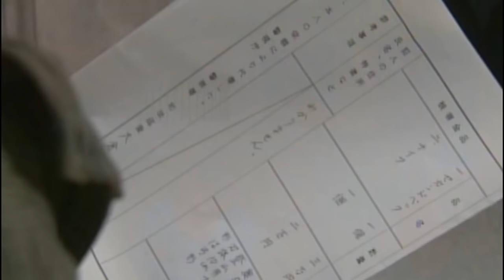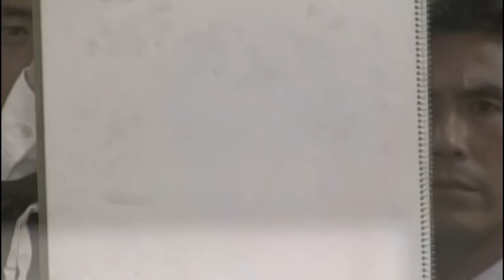動くな！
踊る大捜査線SP1歳末特別警戒スペシャルからのクリップ
稲垣五郎ふんする殺人犯の面が割れる瞬間
ポイント
①緊迫した場面で余計な会話で盛り上がる部下たちに袴田課長面白過ぎ！
②ラストの五郎ちゃんの「動くな！」は名セリフ！
彼は意外と猟奇的な犯人役にピッタリ！？